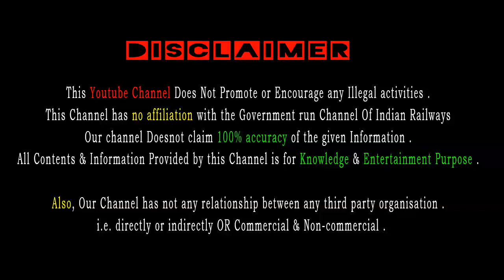भागलपुर के रास्ते 15 मार्च से शुरू होगी नई ट्रेन | Bhagalpur जमालपुर Kiul Patna | New Train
This YouTube Channel doesn't promote or encourage illegal activities .
Our Channel doesn't claim 100% accuracy of the Given information .
All contents & Information provided by this channel is for Knowledge & Entertainment Purpose .
Also , our channel has not any relation between any third - party organisation .
      i.e. directly & indirectly OR commercial & non-commercial .

THANKS FROM IRKR .